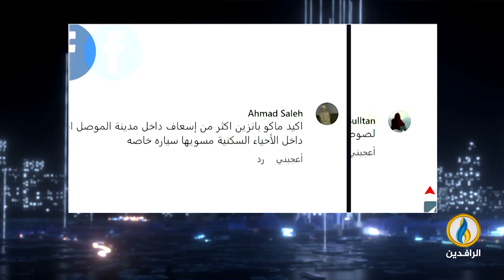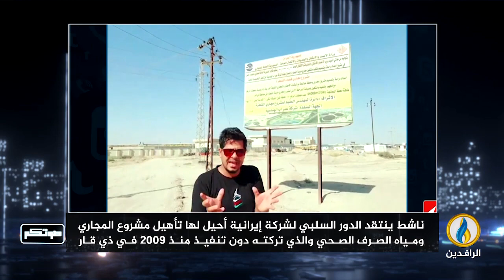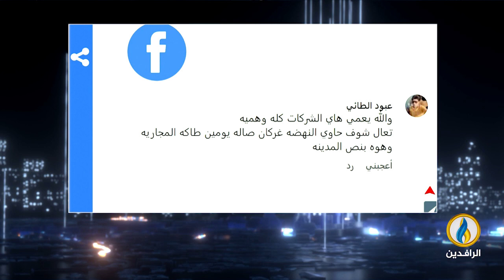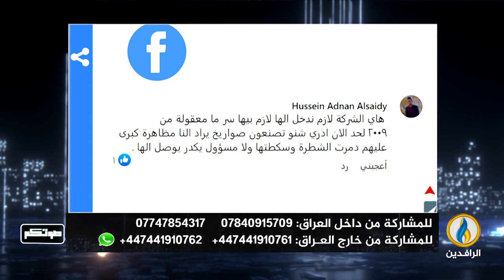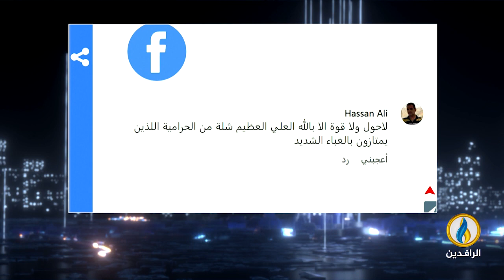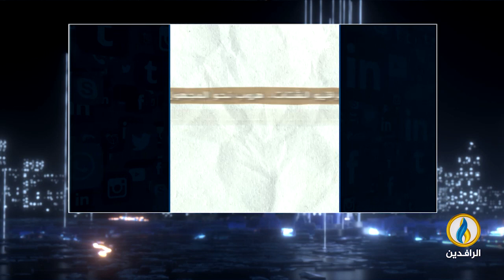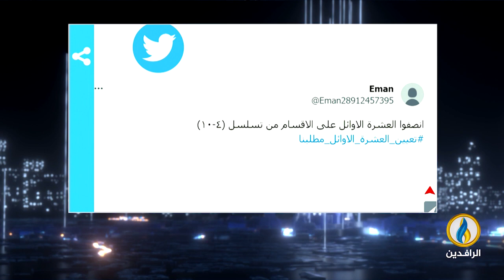صوتكم | 20- 6- 2023